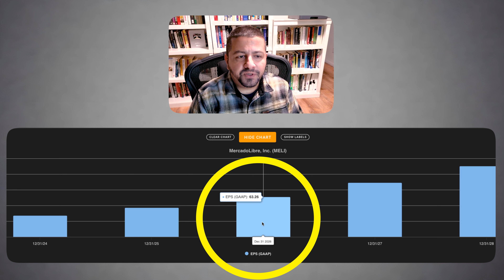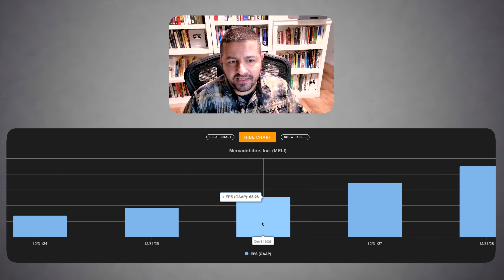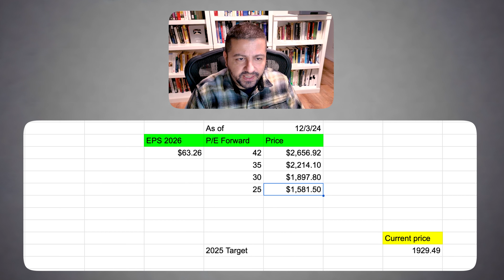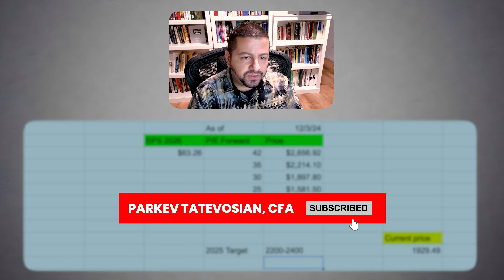My Mercadolibre Stock Prediction for 2025 | MELI Stock Price Prediction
Mercadolibre, sometimes called the Amazon of Latin America, is demonstrating rapid growth.

Moomoo Investing App: Discover a powerful investment app that lets you easily buy and sell stocks, ETFs, and more, all in one user-friendly platform. Whether you’re new to investing or an experienced trader, this app makes managing your investments simple, secure, and accessible.
Plus, for a limited time, when you sign up using the exclusive link, you can receive up to 15 free stocks—a perfect boost to kickstart your portfolio. Don’t miss out on this limited offer; take charge of your financial future today!
to get up to 15 free stocks.